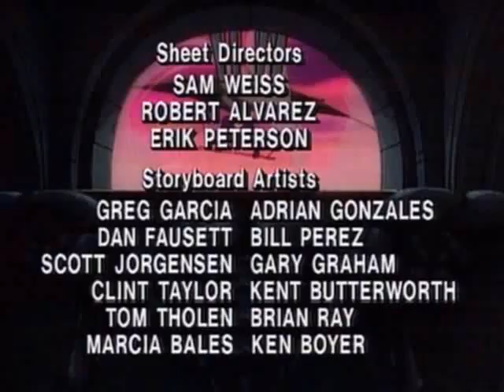04 The Price Of Freedom (from Visionaries: Knights Of The Magical Light)